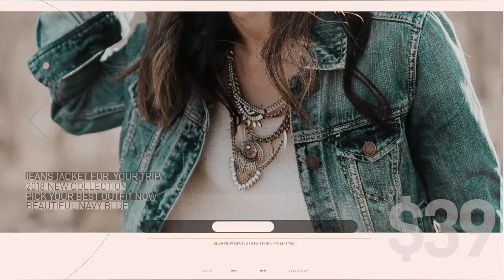Fashion Shop After Effects Template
Аuthor: videokracy

Features:

01:00 Duration
12 Scenes
No Plug-ins Required!
Modular structure
Easy to use and customize
1080p Ready, Resizable template ! Up to 4K
Great Music by CoffeeMusic
Support Via Email